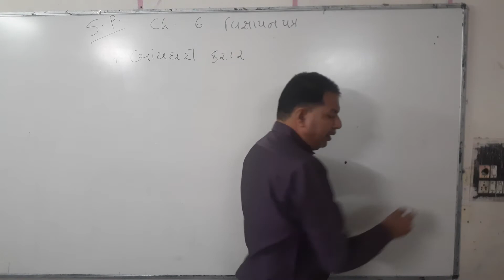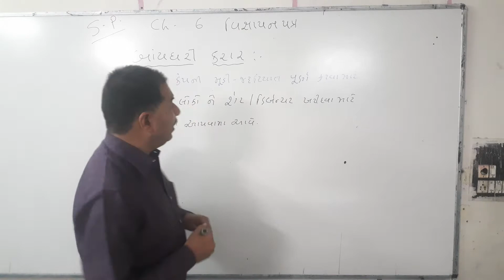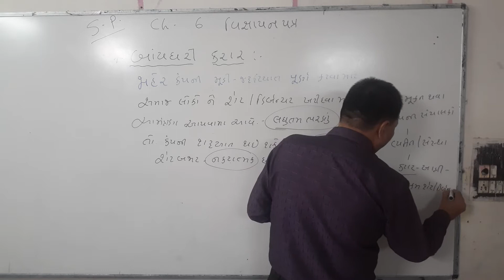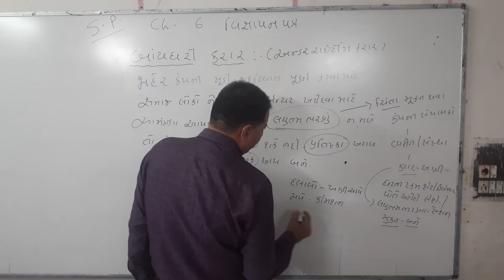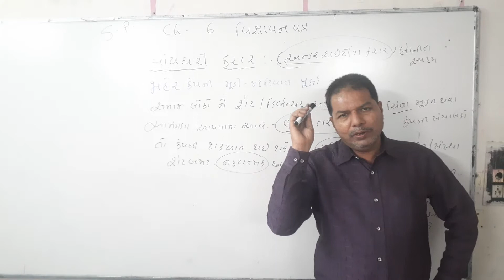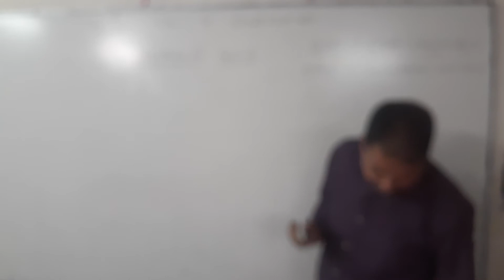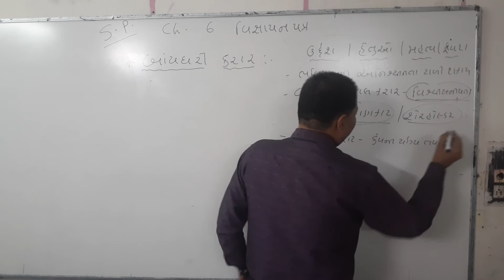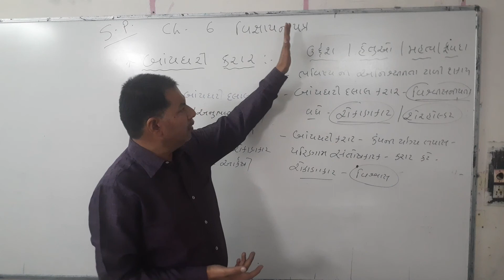std 11 S.P.& C.C. CH.6 Underreting agreement